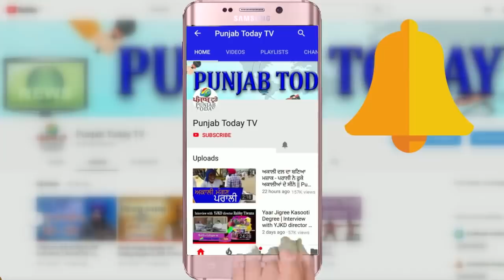Alok Sharma vs Godi Media | जब कांग्रेसी नेता ने खूब धोया गोदी मीडिया और भाजपा नेता को!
Gaurav Bhatia | Aman Chopra | Amish devgan | Alok Sharma |